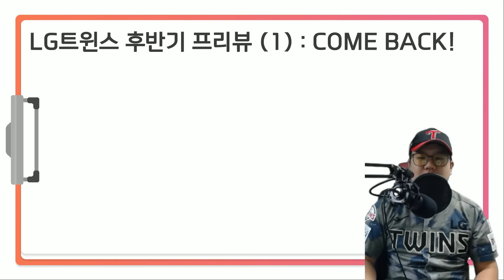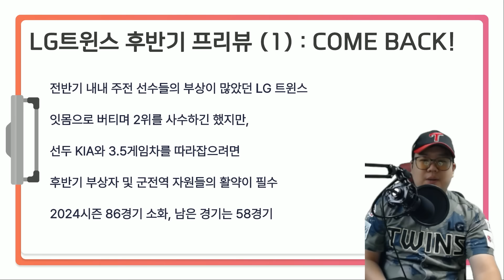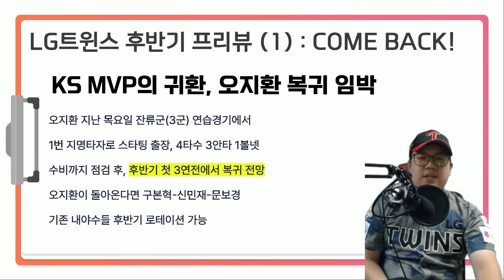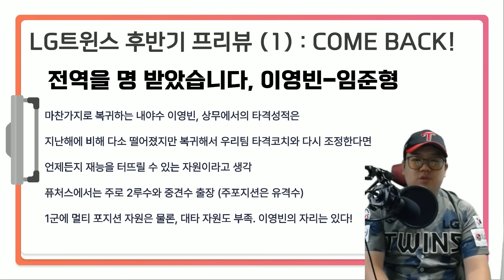LG트윈스의 후반기는 부상자 복귀와 함께 시작합니다!!!